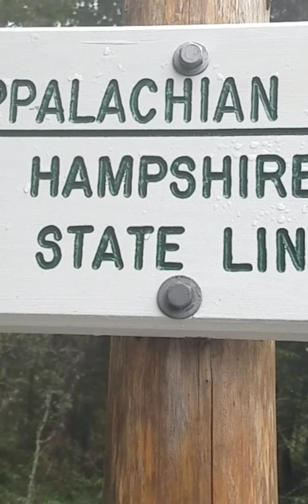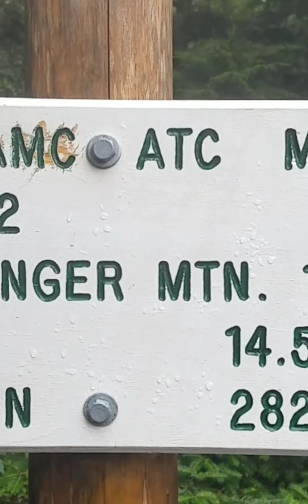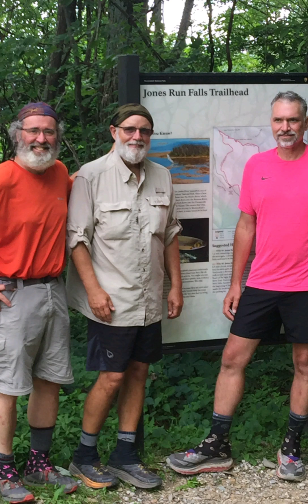New Hampshire Route 2 to Maine Route 26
Vintage leathernecks, Applachian Trail, A.T., Thru Hike, Mahoosic Notch.